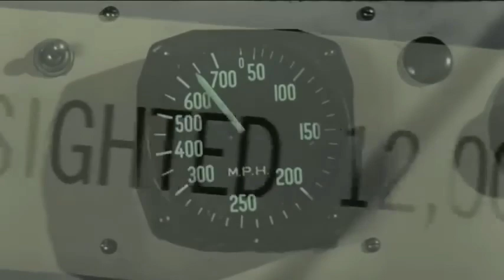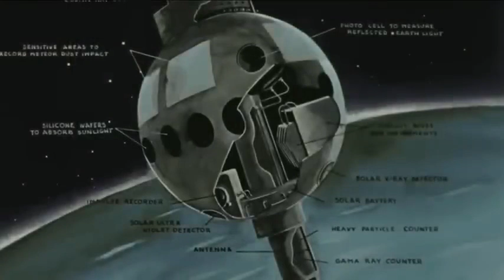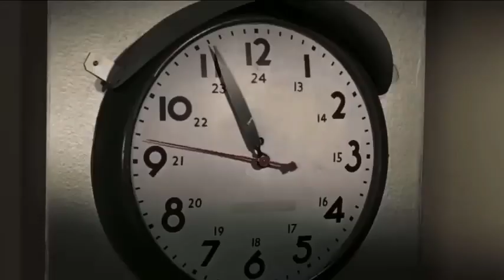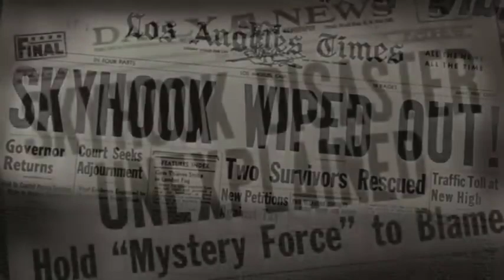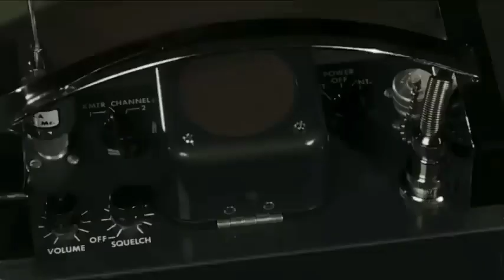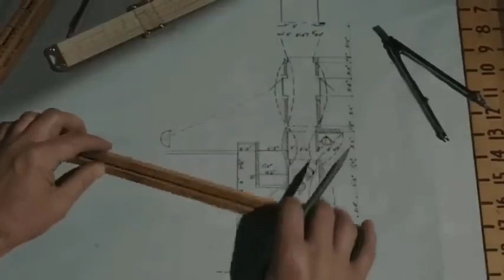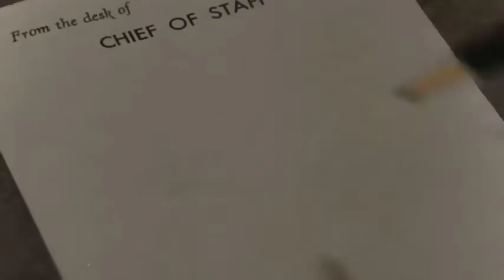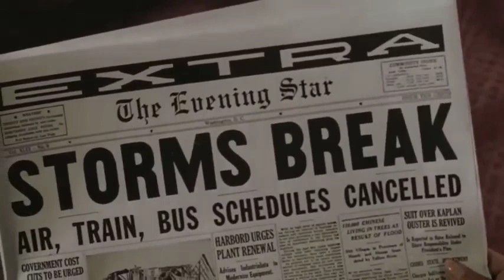Earth vs the Flying Saucers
Earth vs. the Flying Saucers (a.k.a. Invasion of the Flying Saucers and Flying Saucers from Outer Space)[3] is a 1956 American science fiction film from Columbia Pictures. It was produced by Charles H. Schneer, directed by Fred F. Sears, and stars Hugh Marlowe and Joan Taylor. The stop-motion animation special effects were created by Ray Harryhausen. The storyline was suggested by the bestselling 1953 non-fiction book Flying Saucers from Outer Space by Maj. Donald Keyhoe.[4] The film was released as a double feature with The Werewolf.[5]